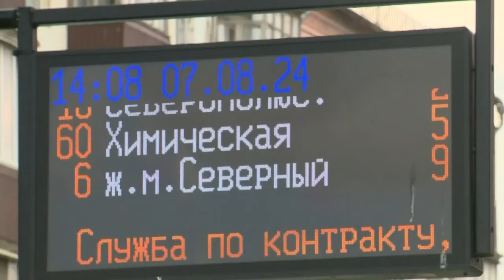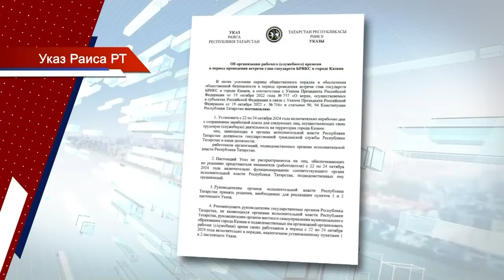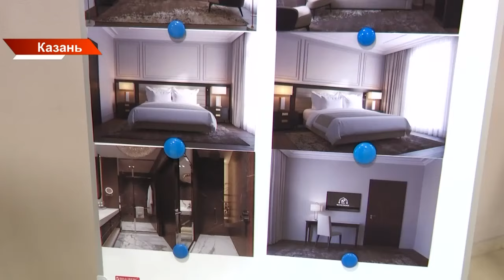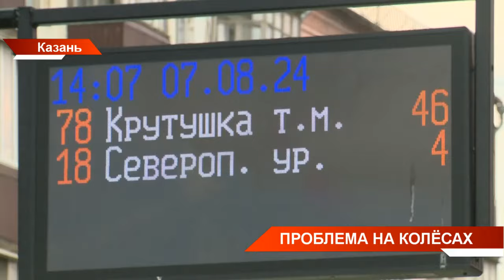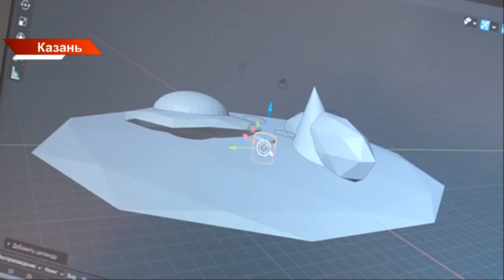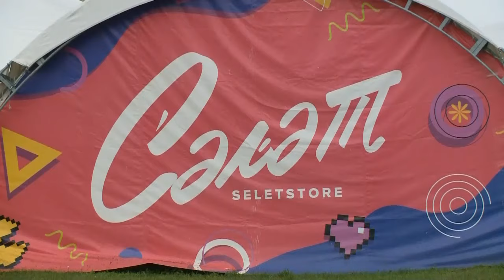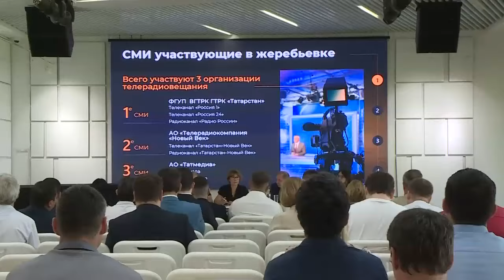Новости Татарстана от 07/08/24 - ТНВ